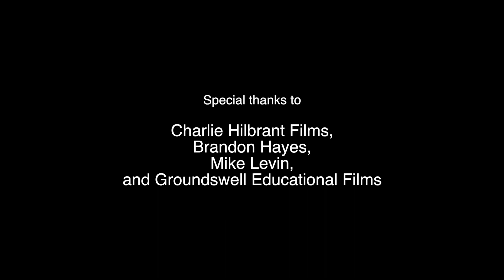Brushwood Center at Ryerson Woods